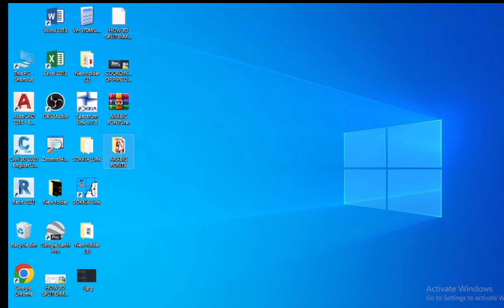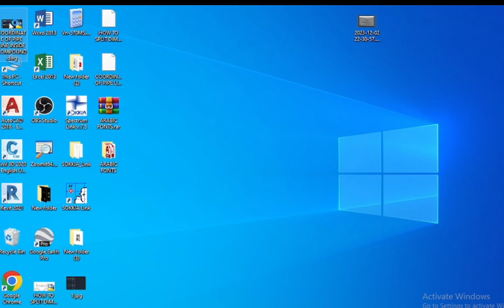How to install arabic fonts in autocad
How to download arabic fonts
How to show arabic text in autocad
How to display arabic text in autocad